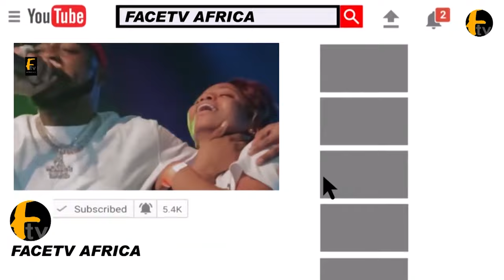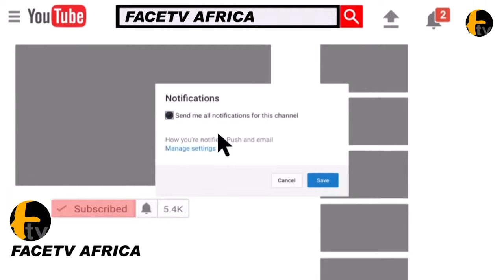UNFORGETABLE MOMENT OF NOLLYWOOD ACTRESS KEMI TAOFEEK AS SHE TRY TO KISS HER MUM PUBLICLY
UNFORGETABLE MOMENT OF NOLLYWOOD ACTRESS KEMI TAOFEEK AS SHE TRY TO KISS HER MUM PUBLICLY Face tv Africa Face tv Africa Facetv Africa Face tv AFrica Facetv Africa Facetv Africa and Music face: Real Indigenous Nigerian Music. We profile top performance, top rated Nigerian musicians, legends, events, video musicals and we dish them out to you from a Nigerian point of view.